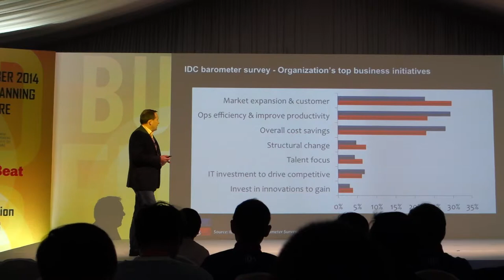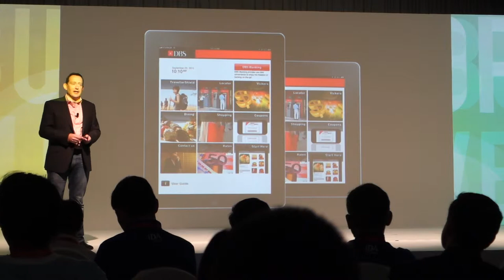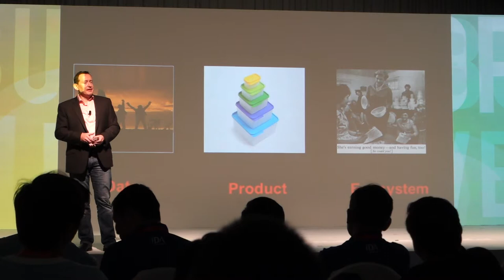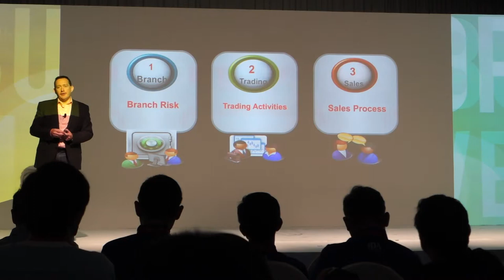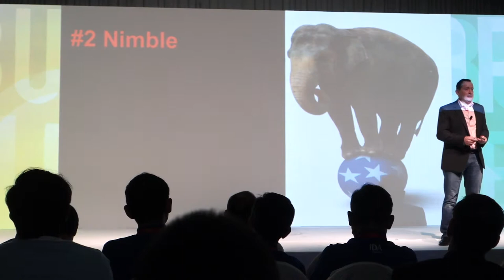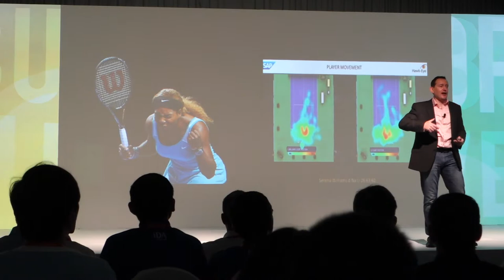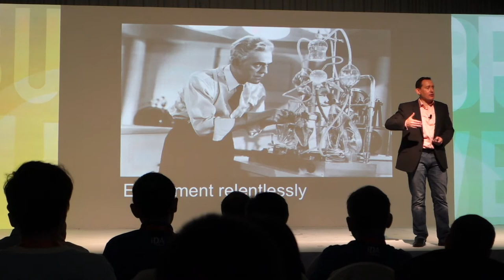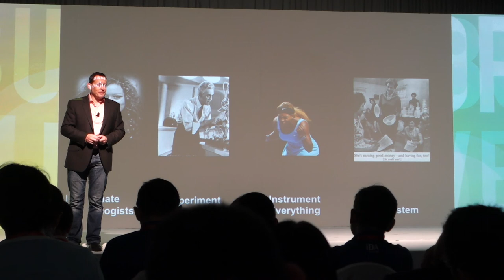Case Study: Unlocking business value with Data Analytics in DBS Bank